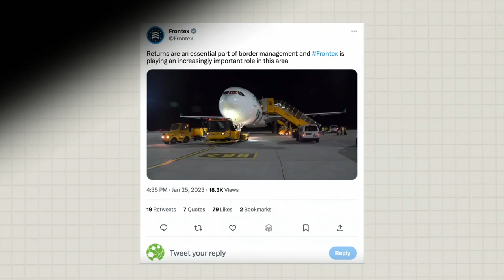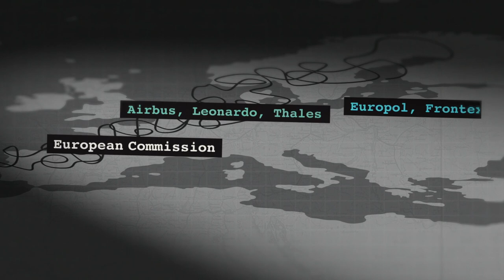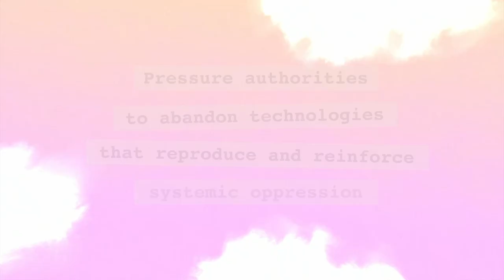Nowhere to turn: How surveillance tech at the EU borders is endangering lives | Access Now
ProtectNotSurveil people on the move! 🗣️

EU authorities are deploying dangerous surveillance tech at and within their borders that is fuelling violence and reinforcing systemic oppression. As the Artificial Intelligence Act reaches its final stage in the European Parliament, we have a message: put people first, regardless of their migration status.

Spread the word — help us pressure authorities to abandon technologies that reproduce and reinforce systemic oppression.

Human rights are for everyone.

German subtitles by Jan Tobias Mühlberg.
Greek subtitles by Eleftherios Chelioudakis (Homo Digitalis).